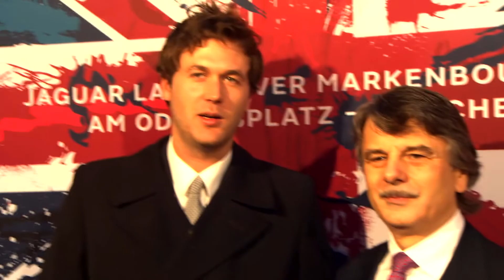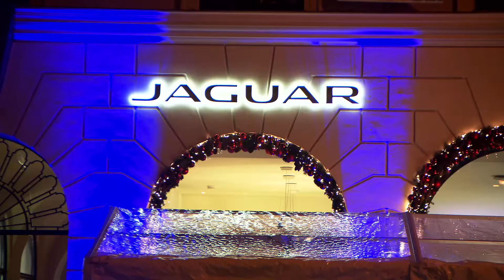Teil 2: Opening-Party Jaguar Land Rover Markenboutique München